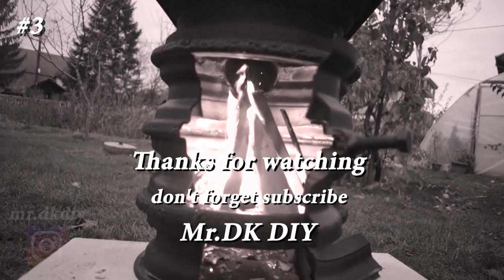3 GENIUS Useful DIY Projects that I made at home from Old Waste Things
1. Homemade DONER (GYRO) Machine
2. Building a simple Lathe for Woodworking
3. DIY Stove from CAR RIMS

My channel include of guiding videos:
-DIY
-How to make
-Awesome ideas
-Tips.